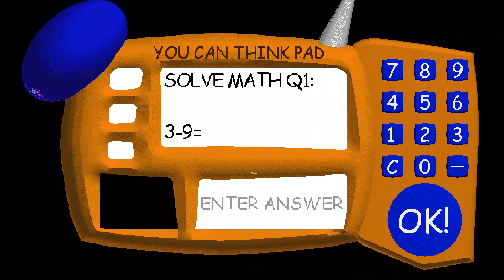Baldi's Basics Character Swap.